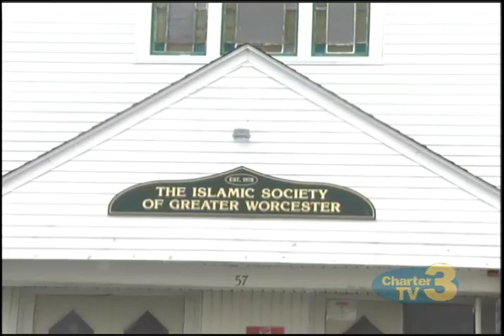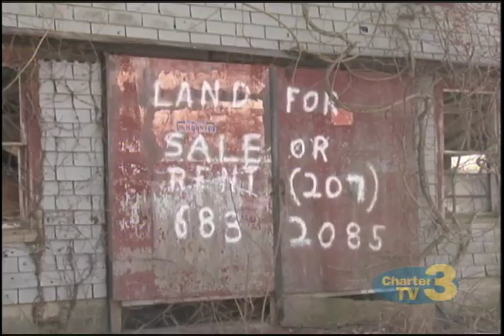WNT Dudley Islamic Cemetery - January 22nd, 2016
Patricia Nicolas reports- Residents of a Dudley neighborhood are concerned over a proposed plan to place a Islamic Cemetery nearby and what impact it would have on their drinking water.